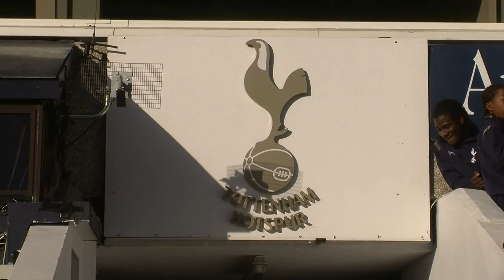Sports Science and Management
Students, staff, sports partners and alumni from Barnet and Southgate College talk about their experiences and activities in the  Sports Science and Management courses.